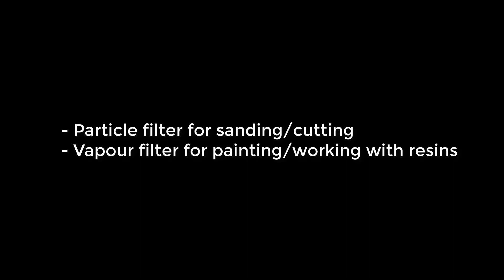Composites Safety and PPE